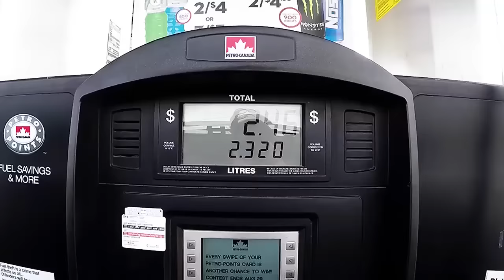VanLife On The Road | 1 - Getting Into The Swing Of Things.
- Second Channel -